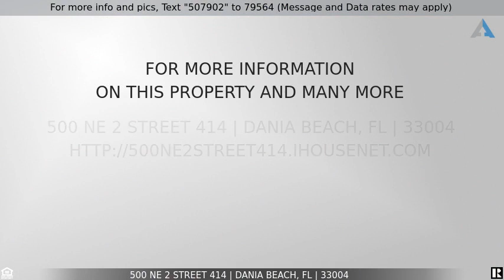Priced at $199,000 - 500 NE 2 Street 414, Dania Beach, FL 33004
Home for Sale in Dania Beach

Spacious and bright 2/2 condo East of US-1.  Carpet on bedrooms and tile in living areas. New appliances and A/C from 2021. Great location 5 minutes from Airport, Port Everglades, I- 95 and 595, 1.3 miles to the beach. Community offers many amenities, like tennis, basketball, pool, gym and BBQ. area..A PLACE TO CALL HOME! No age restrictions.